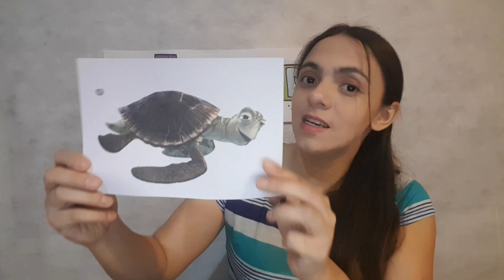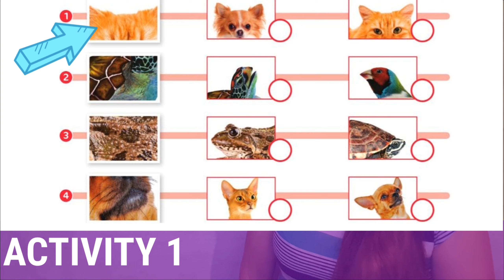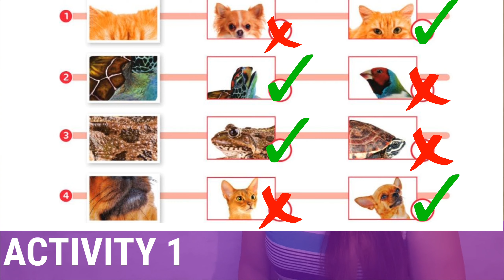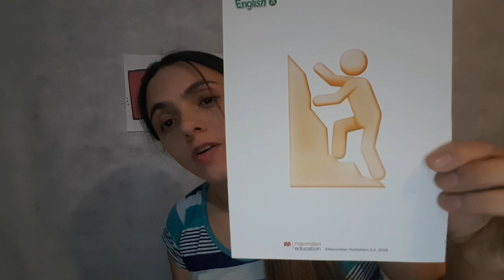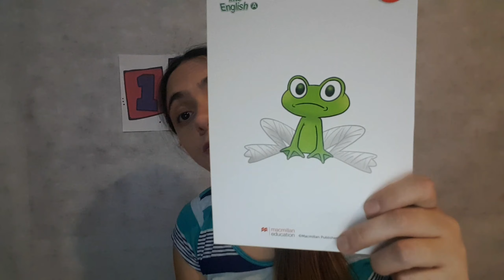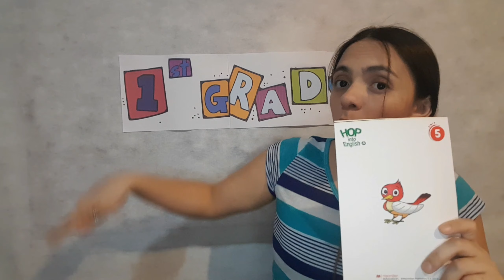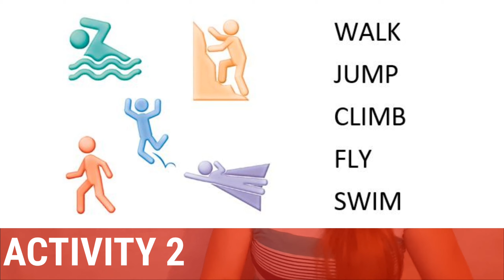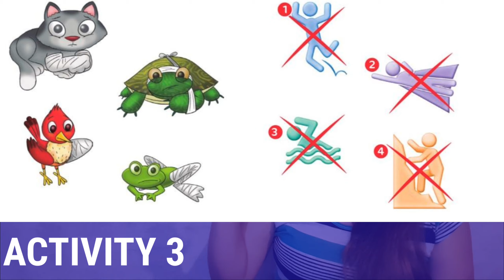1st grade CODESA Cartilla N°10 (2nd part)